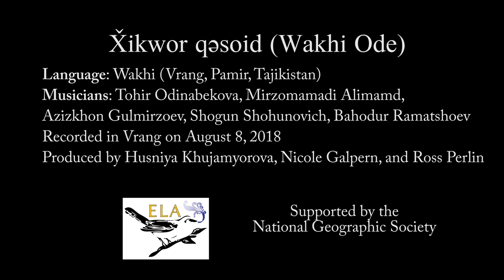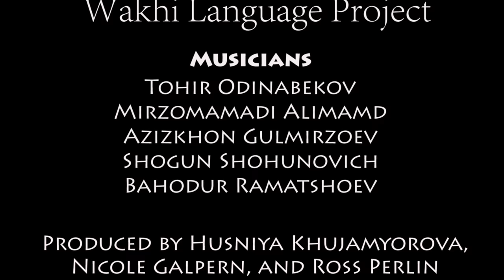Xikwor qesoid (Wakhi Ode) - Wakhi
A group of Wakhi musicians from Vrang in the Pamir region of Tajikistan sings a newly written qasoid, or ode, in Wakhi, reflecting the relatively development of the qasoid genre in the Wakhi language.

In Wakhi with Wakhi and English subtitles.

Produced by Husniya Davlatyor, Nicole Galpern, and Ross Perlin.